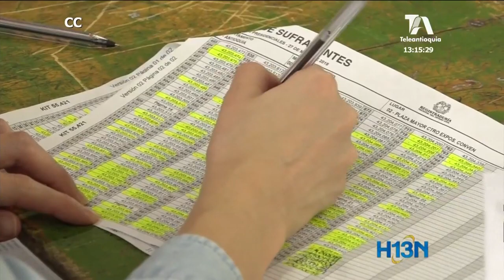La campaña de Gustavo Petro presentó 27 reclamaciones sobre las mesas de votación en todo el país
A escasos diez días de la segunda vuelta, las campañas adelantan adhesiones en Antioquia.

Tanto Gustavo Petro como Iván Duque recibieron apoyos en busca de más votos.